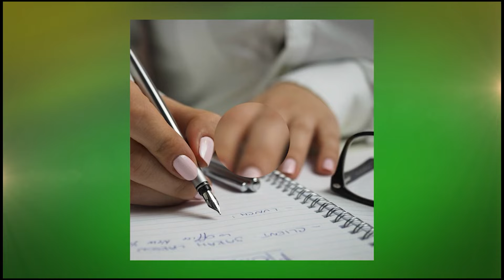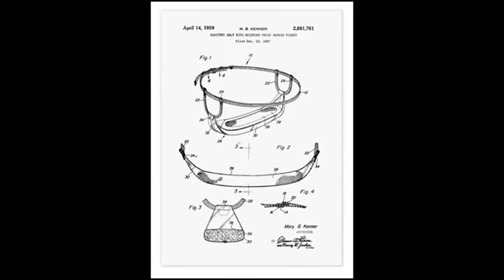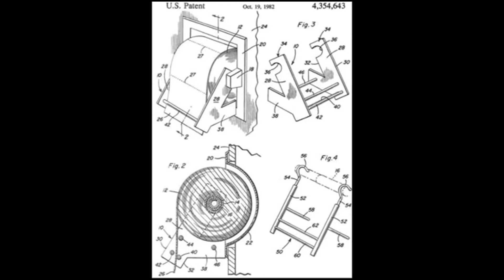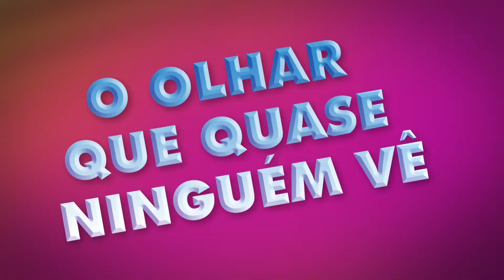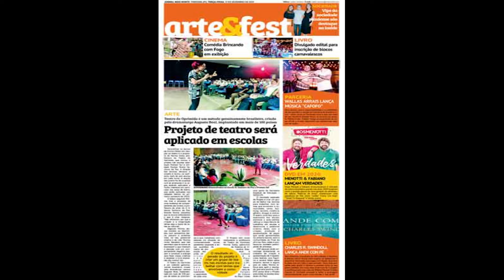SOB OUTRO OLHAR POBREZA MENSTURAL TEATRO E FAMILIAS DIFERENCIADAS BL 02